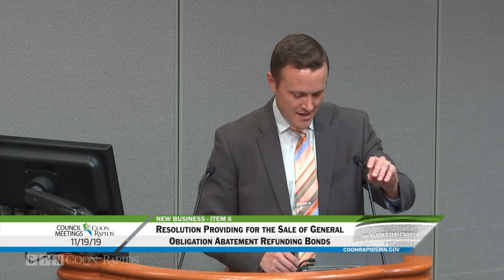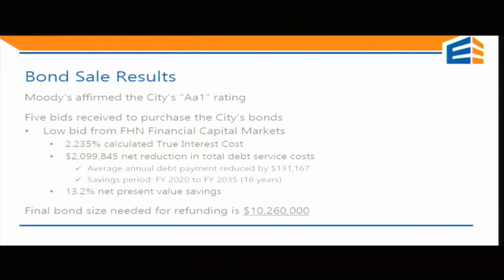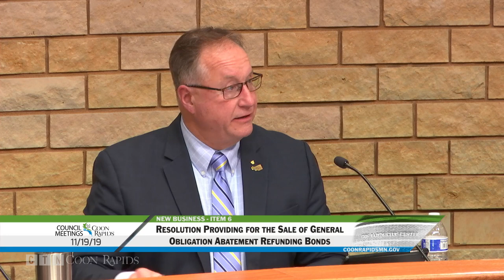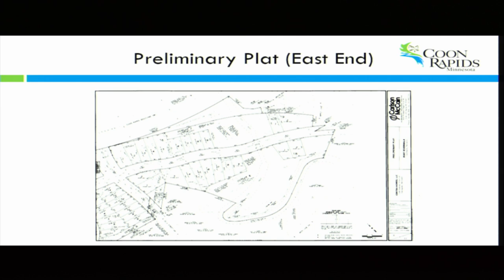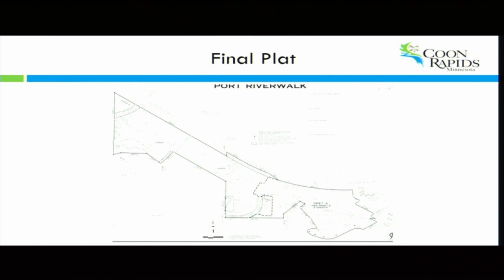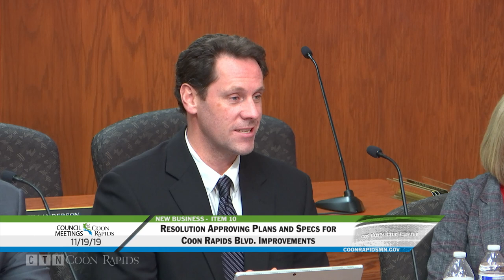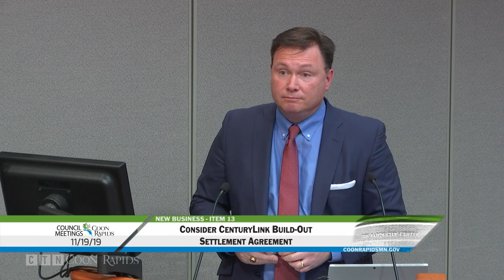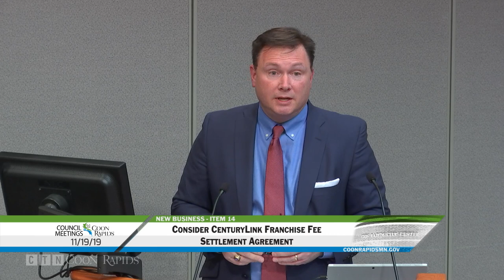City Council Meeting 11-19-19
Watch the Coon Rapids City Council Meeting for November 19, 2019.
Index
0:04:46 - 1.  Approve Minutes of November 6, 2019
0:05:09 - 2.  Approve 2020 SCORE Recycling Agreement with Anoka County
0:06:28 - 3.  Approve Waiver of Christmas Tree Sales License Fees for Boy Scout Troop 212
0:07:36 - 4.  Continue Public Hearing to Vacate Public Roadway, Utility and Sanitary Sewer Easements
0:09:55 - 5.  Consider Adoption of Ordinance 2230 to Repeal Ordinance 2225 (Self-Storage Moratorium)
0:12:38 - 6.  Consider Resolution 19-126, Providing for the Sale of $10,895,000 General Obligation Abatement Refunding Bonds, Series 2019B
0:27:15 - 7.  PC 19-2, Consider Resolution 19-125 Granting Final Plat for PORT Riverwalk, Centra Homes
0:38:57 - 8.  Consider Development Agreement with Centra North, LLC for PORT Riverwalk
0:45:35 - 9.  Consider Anoka County JPA Amendment for Coon Rapids Boulevard Reconstruction, Project 18-13
0:49:17 - 10.  Consider Resolution No. 18-13(8REBID) Approving Plans and Specifications for Coon Rapids Boulevard Improvements and Authorizing Solicitation of Bids
0:52:22 - 11.  Consider Easement Agreements for Project 18-13, Coon Rapids Boulevard Improvements
0:56:06 - 12.  Consider Resolution No. 20-7(8) Accepting Plans and Specifications for 2020 Well Rehabilitation, and Authorizing Solicitation of Bids
0:58:12 - 13.  Consider CenturyLink Build-Out Settlement Agreement
1:05:20 - 14.  Consider CenturyLink Franchise Fee Settlement Agreement